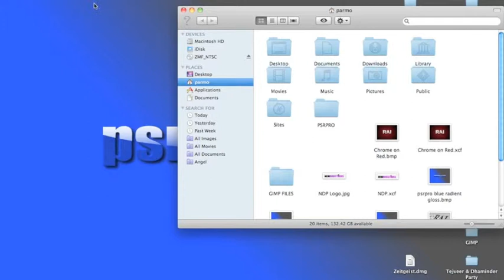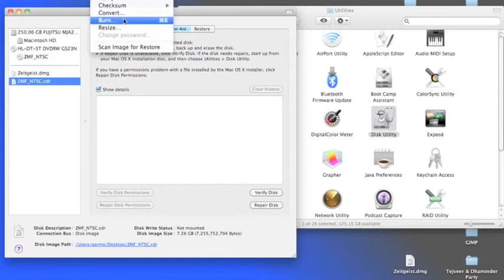Creating a master CD or DVD on a Mac using Disk Utility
Creating a CD or DVD Master on a Mac using Disk Utility.